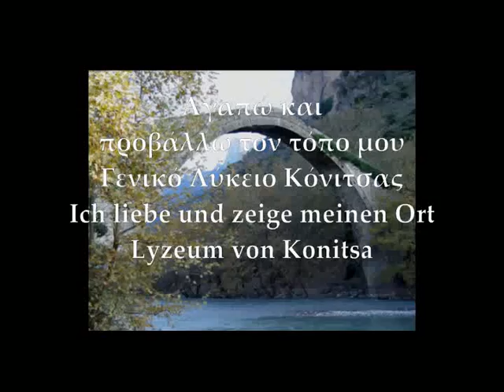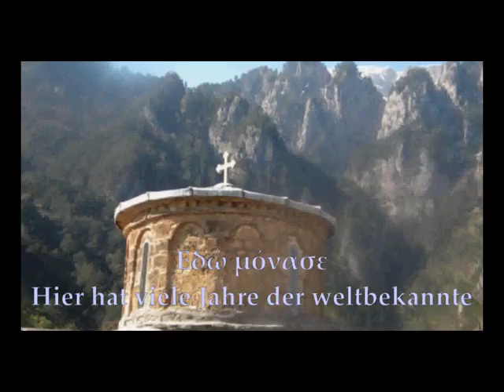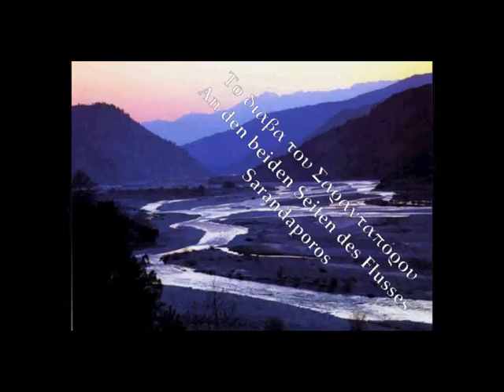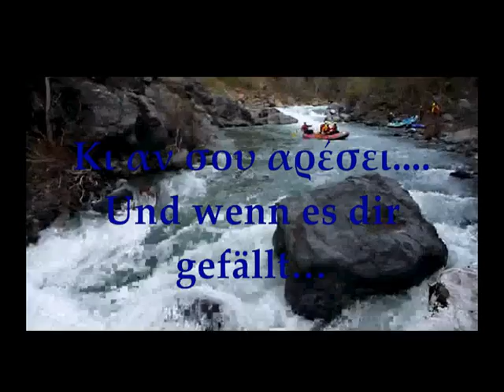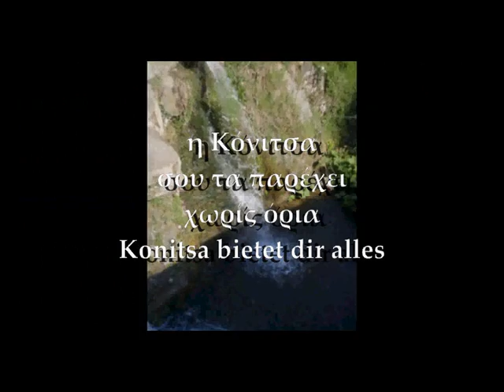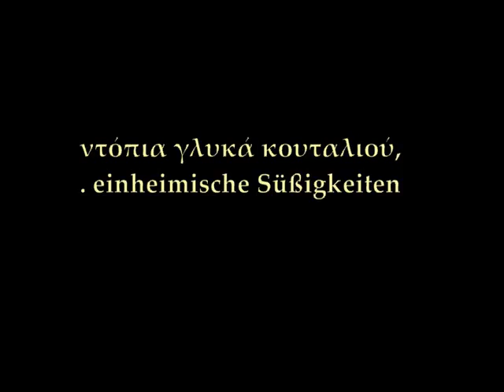Κόνιτσα:Το μεθόριο κάλλος 3/3 (Ελλ.-Γερμ.) (ΓΕΛ ΚΟΝΙΤΣΑΣ)